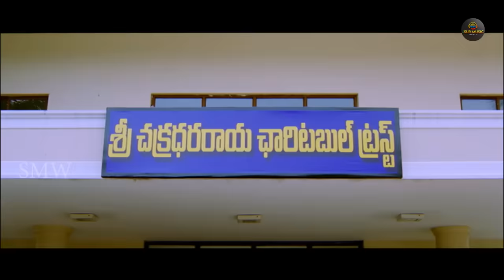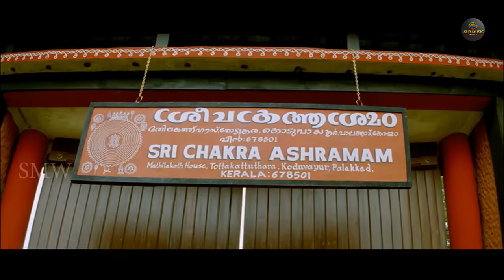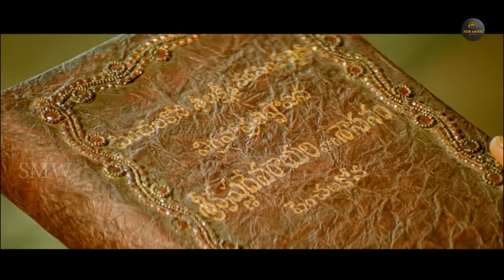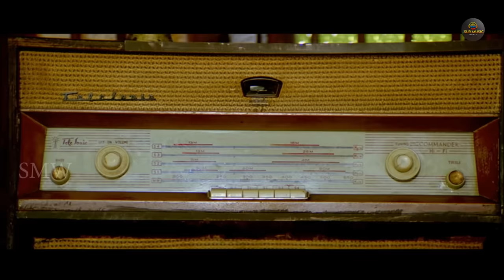Telugu Superhit Hindi Dubbed Blockbuster Action Movie Full HD 1080p | Jagapati Babu, Priyamani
Arundhati (Kshetram - Telugu) is Fantasy film, produced by G. Govinda Raju on Sri Balaji Movie Makers banner and directed by T Venu Gopal, starring Jagapati Babu, Priyamani, 'Kick' Shaam in the lead roles and music composed by Koti.